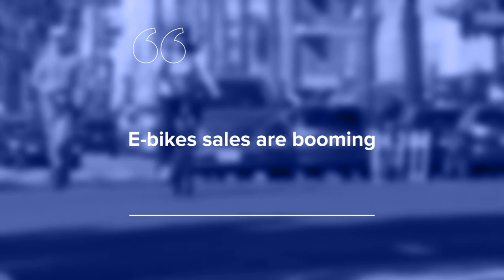Mobility Talks - CONEBI - Manuel Marsilio, General Manager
Clear analysis of the bicycle industry by Manuel Marsilio - the voice of bicycle European and World associations.

00:00 Introduction
00:06 Présentation
00:12 Tell us about your mission
00:23 Let's roll the numbers!
00:46 E-Bikes sales are booming
01:11 Next challenges to overcome for the bicycle industry?
01:54 How was the industry impacted by COVID19?
02:30 Is the production able to meet this new demand?